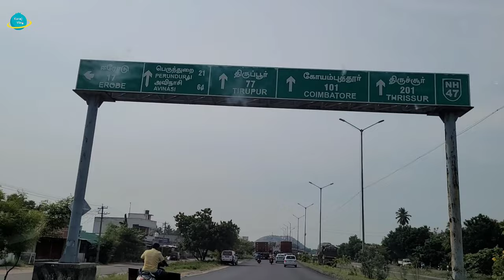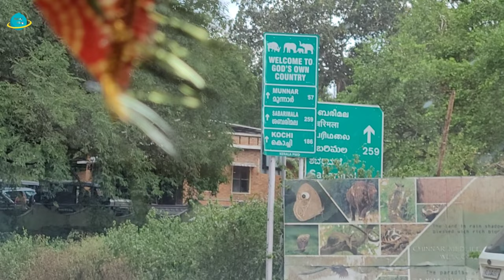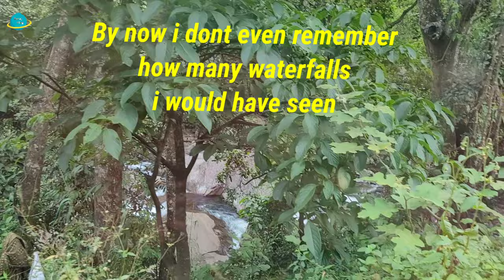Bangalore to Munnar road trip|475Km|Tea Estate hotel tour|Kerala Vlog EP1|Scenic drive|Alcazar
Munnar is a beautiful hillstation located in Kerala ,This video on Munnar will help you to get the information like how to reach Munnar From Bangalore by Road and all the required information .Also the room tour of the propertywhere we stsyed ,The drive to Munnar was scenically beautiful throughout the beautiful Ghat road Valley and Tea Estate many waterfalls and what not . We took many breaks in between to stop by and enjoy nature beauty at its best teaestate and the waterfalls .

This EP 1 will cover  Bangalore to Munnar Road trip and room tour of our tea estate property  .

We took the Salem-Avinashi-udumalpet-Anamalai-Munnar  route.
Kerala truly is a God's own Country and we were totally lost in the lush greenery and view that Munnar has to offer.

At Munnar we stayed at Monsoon Grande and I would recommend this property but do go for suite room .We paid 9k for 2 night with breakfast included